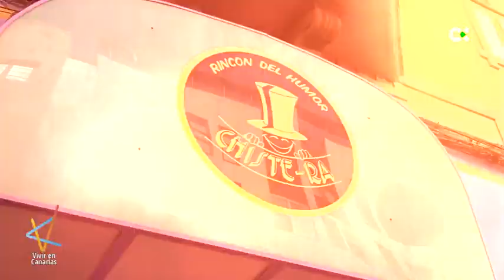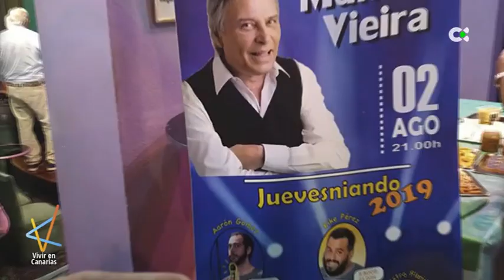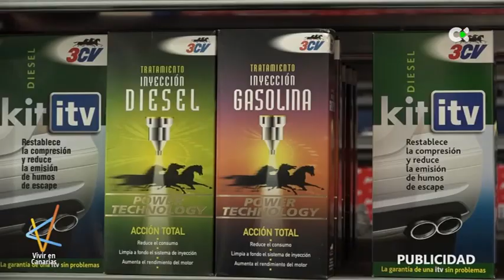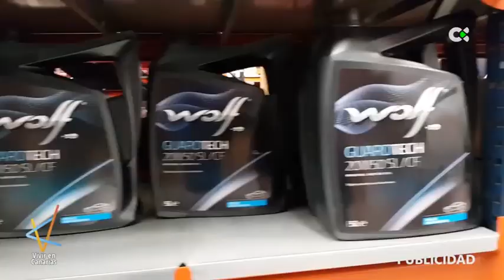Vivir en Canarias | ep.04 - 10/10/20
Manolo Vieira